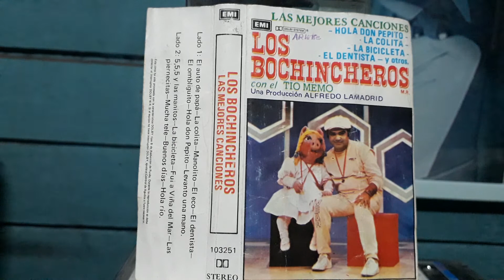LOS BOCHINCHEROS - FUI A VIÑA DEL MAR ( Cassette )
Musica Infantil